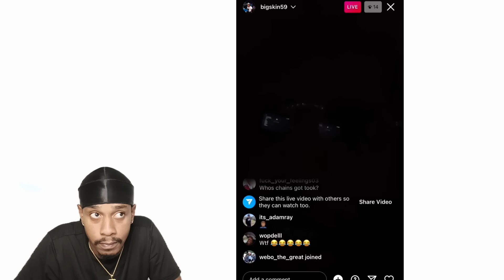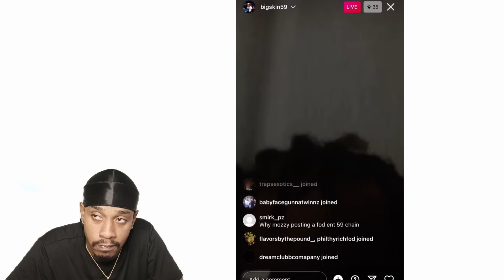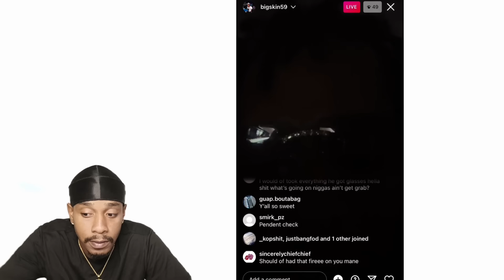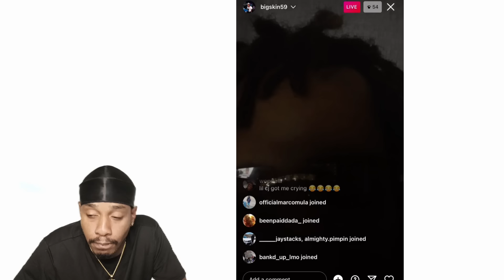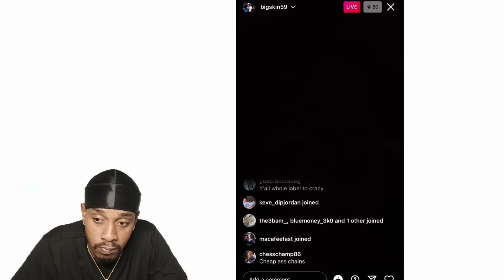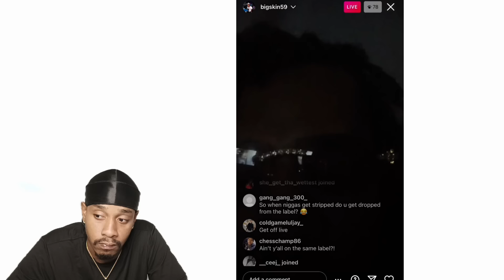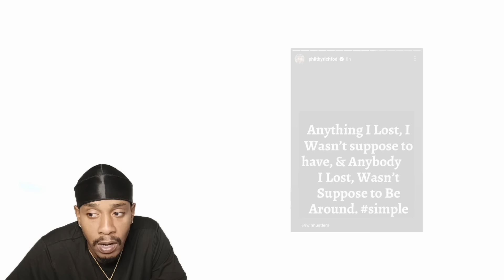FOD Skinny T Speaks Getting Grabbed And How Mozzy Got FOD Chains